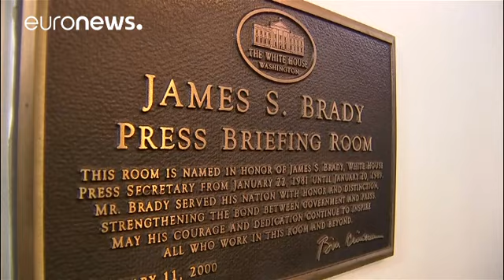Trump esclude i "media bugiardi" dalla Casa Bianca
Trump e i media ai ferri corti. Per la prima volta la Casa Bianca ha escluso da un briefing ufficiale alcune testate e giornalisti, considerati "disonesti".

La lista nera comprende la Cnn, il New York Times, Politico e il Los Angeles Times. Per conseguenza, all'evento hanno partecipato solo i media conservatori: il sito Breibart, il Wall Street Journal, Fox News, Cbs e Bloomberg.

Immediata la reazione del presidente dell'associazione dei corrispondenti della Casa Bianca, Jeff Mason, che ha ann…